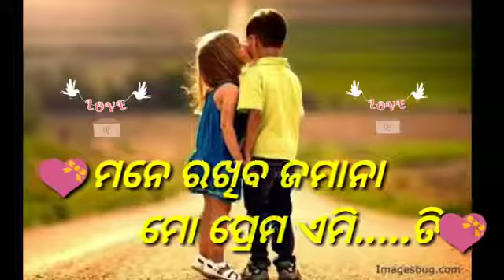October 2, 2018